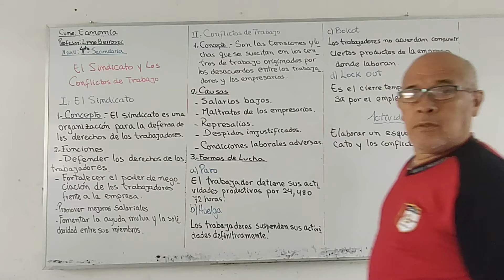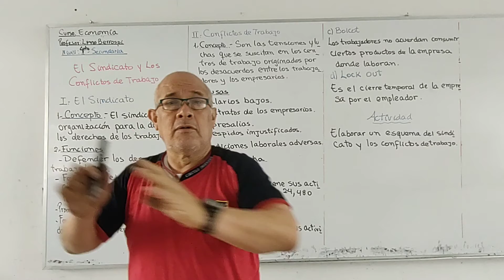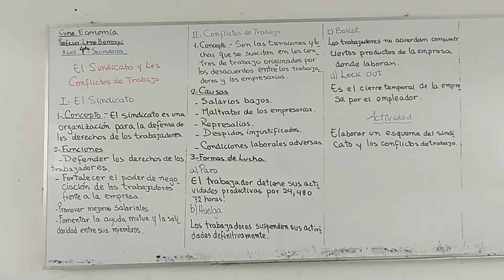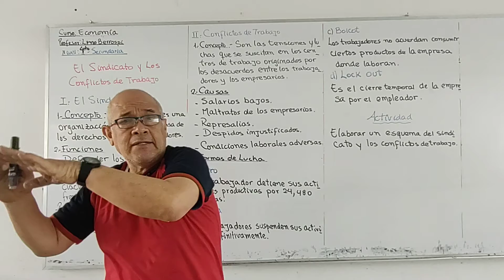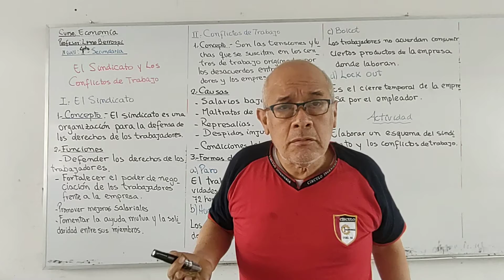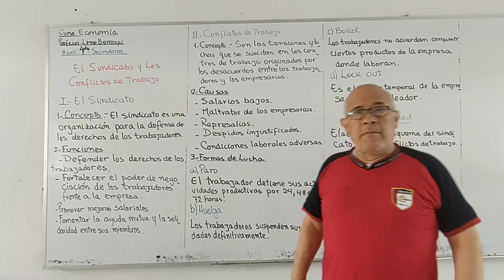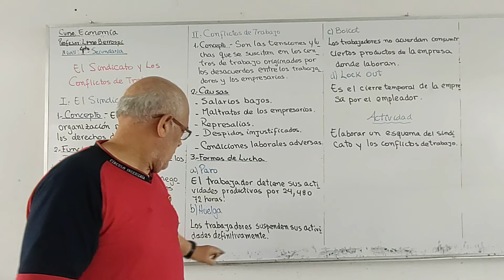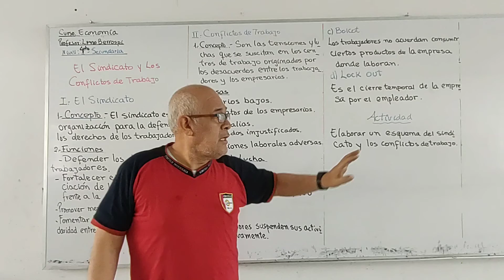ECONOMÍA 4TO EL SINDICATO Y LOS CONFLICTOS DEL TRABAJO